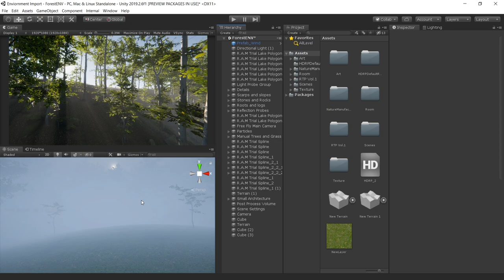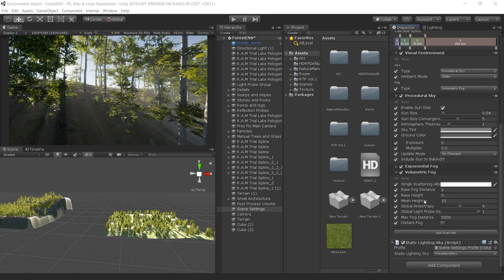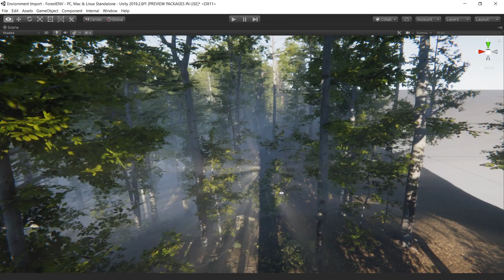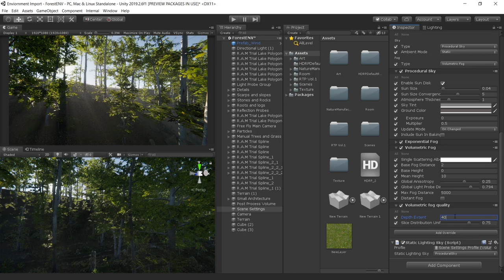VOLUMETRIC LIGHTING in Unity HDRP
Let's learn how to make god rays using volumetric fog in Unity's High Definition Render Pipeline(HDRP)

HDRP enables you to achieve high quality graphics and image effect in Unity.